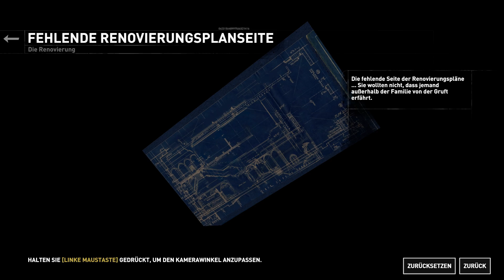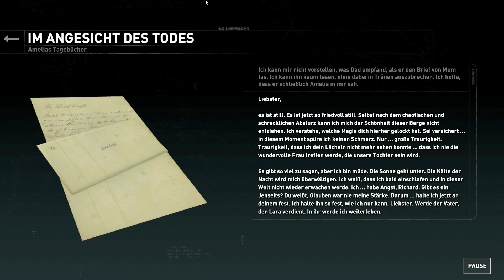Rise of the Tomb Raider (Blutsbande) #005 Brechstange, Geheim Labor !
Hey Leute.

Neues LP von mir. ENDLICH zu Lara Croft wieder :-D

Nach dem Tod ihres Vaters ficht Laras Onkel ihren Besitzanspruch für das Croft-Anwesen an. Im neuen Story-Modus "Blutbande" muss Lara das Haus ihrer Kindheit erkunden, um ihr Erbe zurückzugewinnen und ein Familiengeheimnis zu lüften, das ihr Leben für immer verändern wird.

SYSTEM:

Asus Z97-A
8GB Curcial Balistix Sport DDR 3 1600 MhZ CL9 Dual Chanal
Nvidia GForce GTX 970 Msi 4G

Recording with Shadowplay.